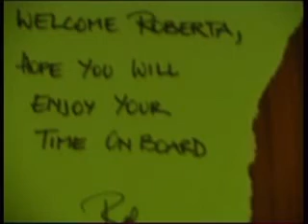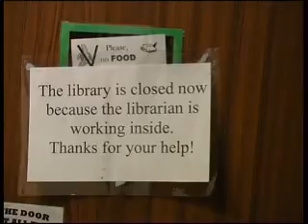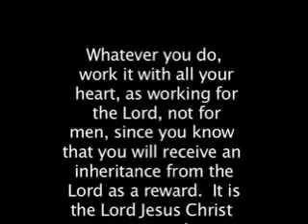Logos 2 DryDock glimpse 2005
Logos 2 DryDock 2005 part 1
started in ireland